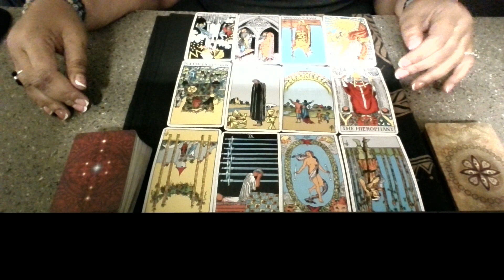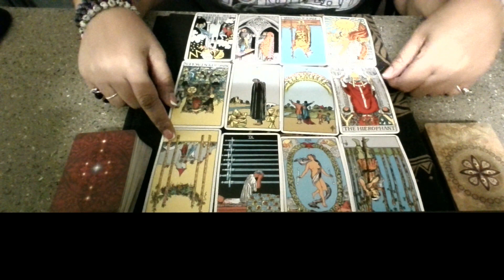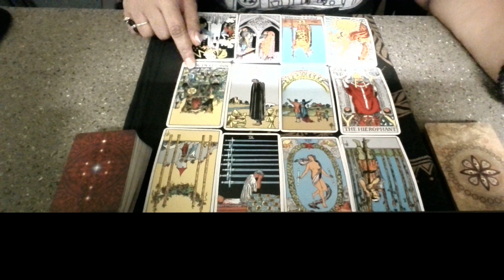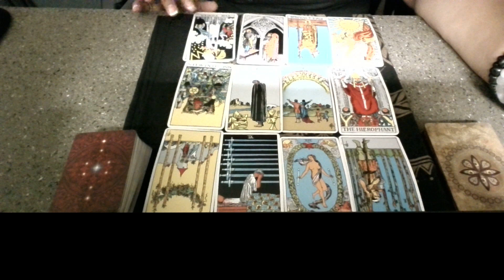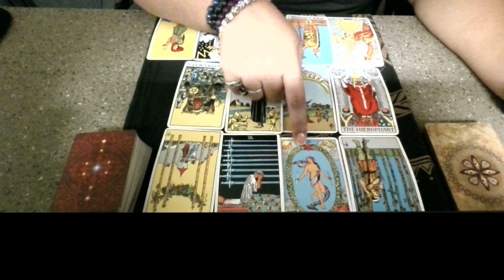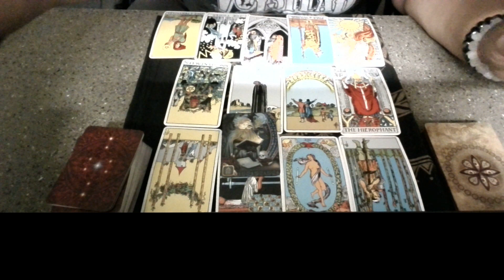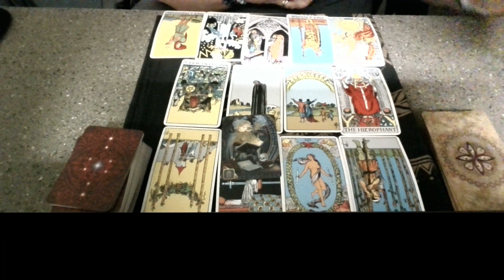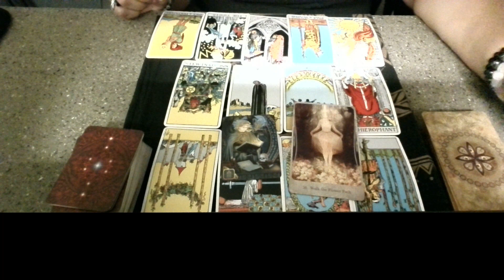Collective Reading: Someone's trying to avoid a Tower because a cycle was closed out